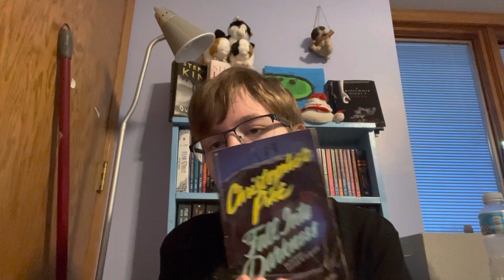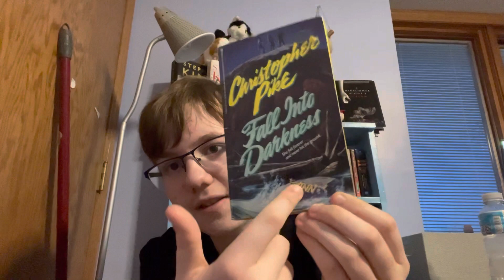Christopher pike’s fall into darkness review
What did I think of fall into darkness by Christopher pike we’ll come find out because you definitely care about my opinion.